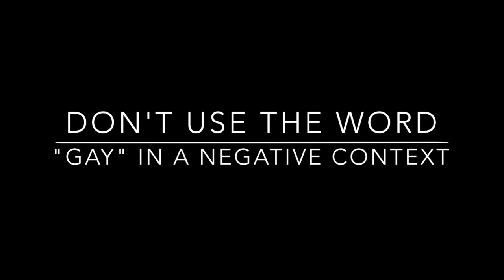Spread the Word to End the Word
Bishop Eustace stands up against offensive and hurtful words or phrases.